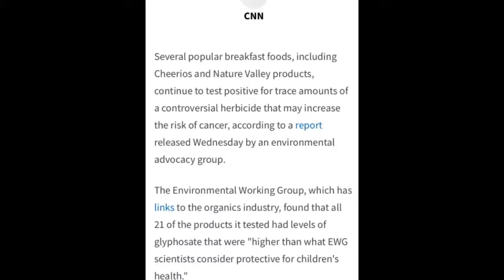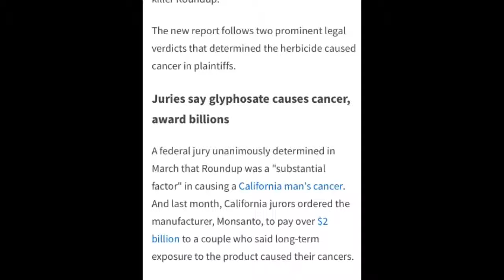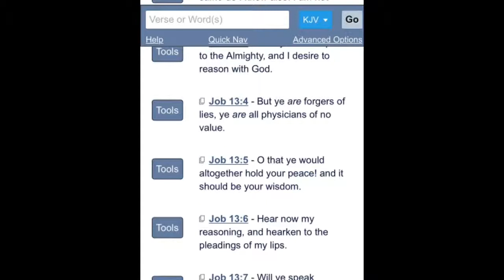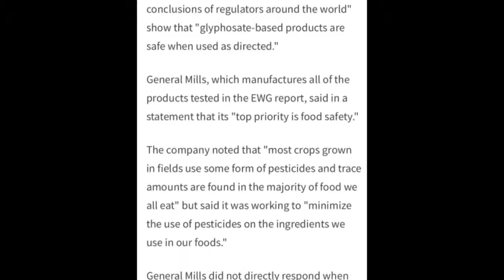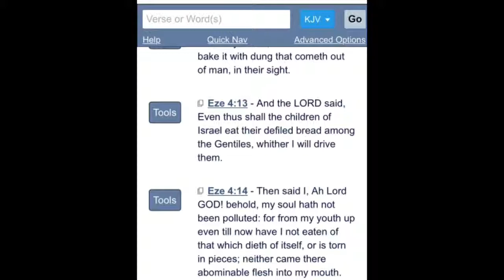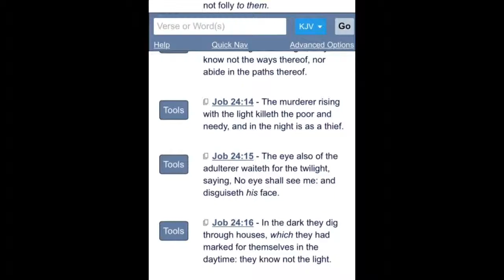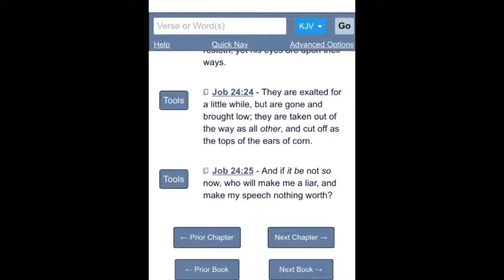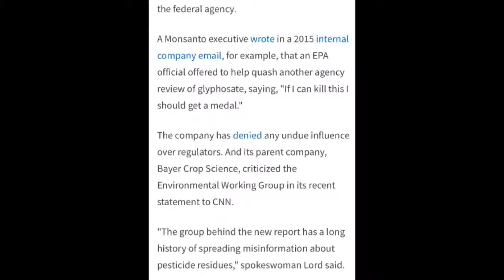Many Breakfast Cereals Contaminated by Weed Killer (Glyphosate)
Psalm 94:16 “16 Who will rise up for me against the evildoers? or who will stand up for me against the workers of iniquity?”